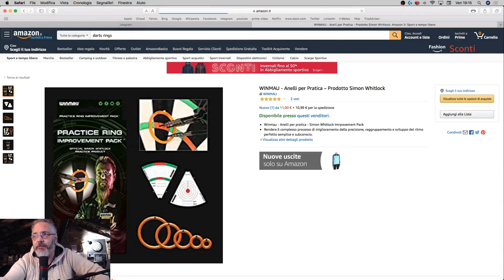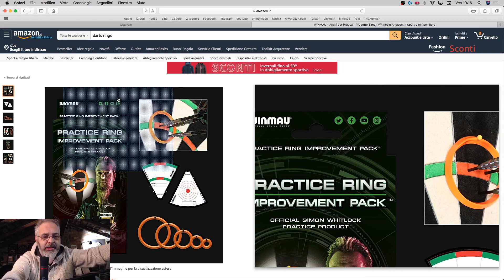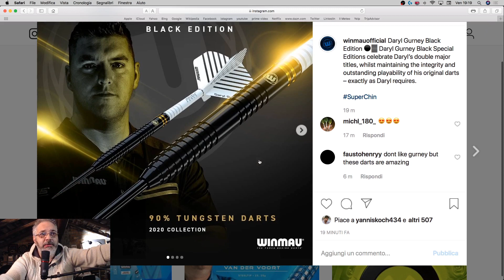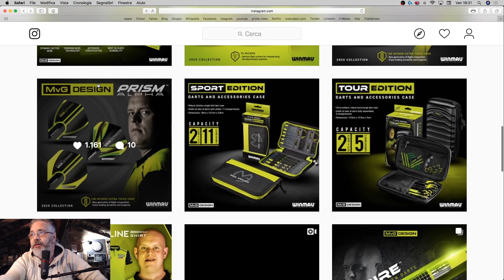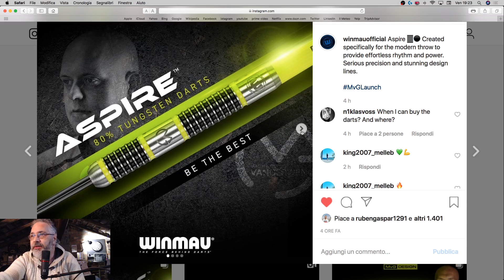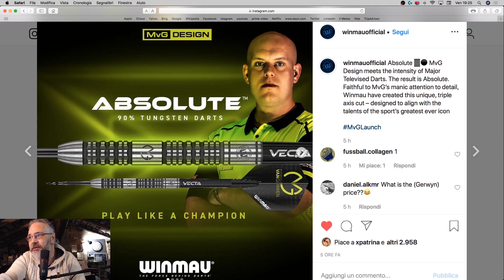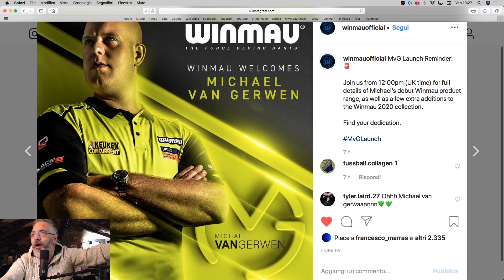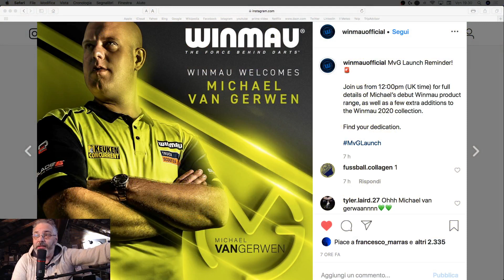Super Novità Winmau!!!!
Parliamo delle novità della winmau!